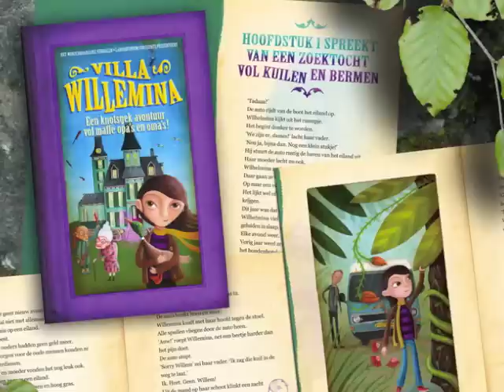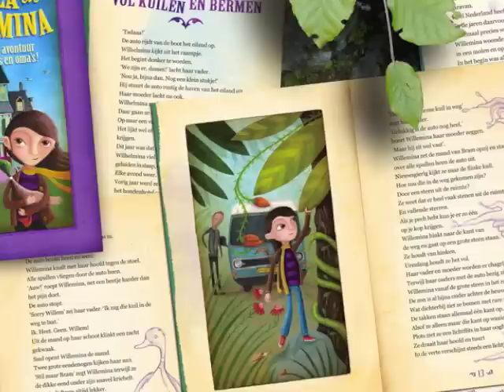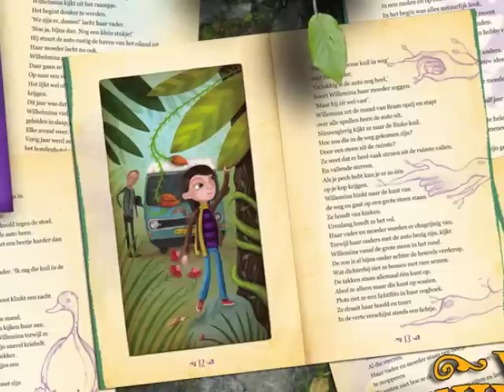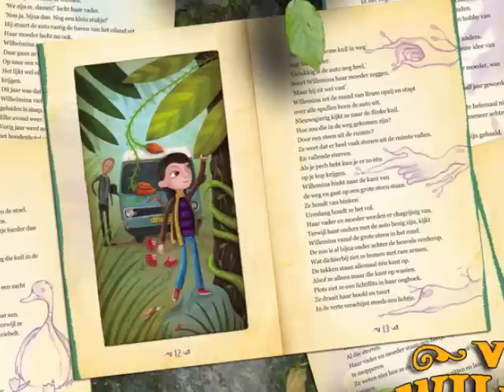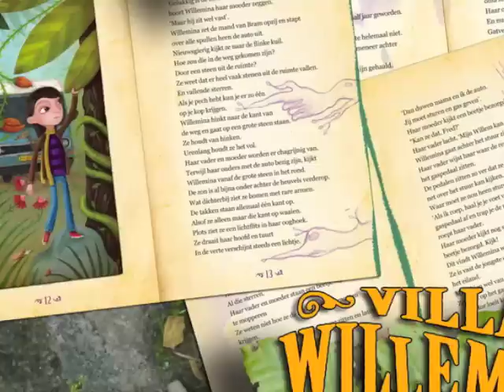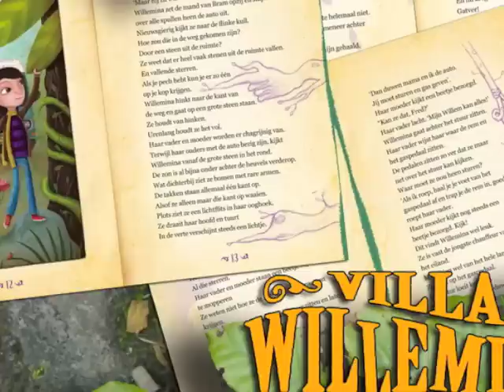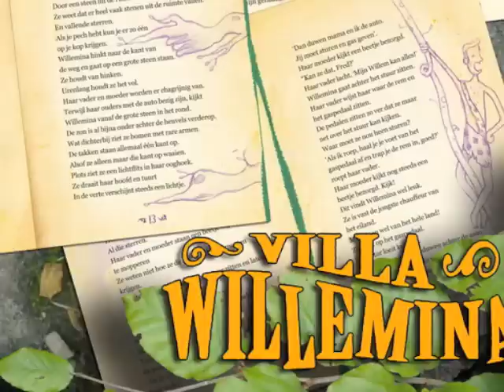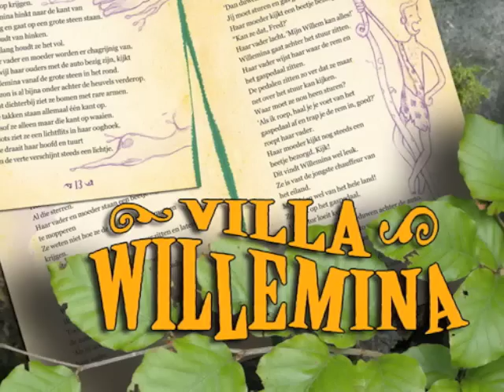Sneak Preview Villa Willemina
Mariette Ciggaar lees de ruwe versie van het eerste hoofdstuk voor van haar nieuwe boek Villa Willemina, onze nieuwe serie vol knotsgekke avonturen en maffe oudjes. Verwacht; najaar 2012.